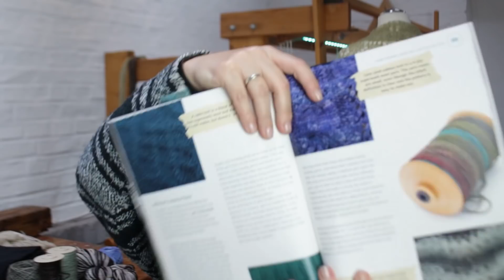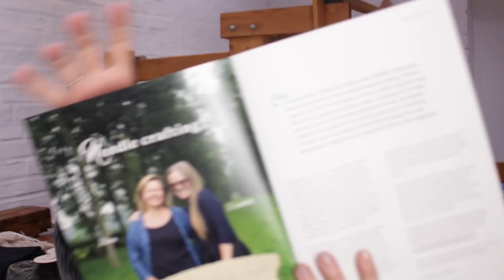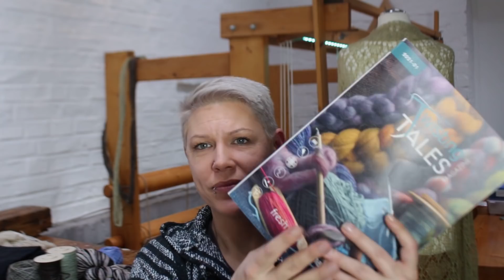Lacetuch-Kleid und Kissen waschen | Podcast Nr. 51 | chantimanou handSpinnerey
Darüber hinaus habe ich mein Relationships-Tuch gebügelt und jetzt ist es praktisch ein Kleid. Ich spreche außerdem über meine aktuellen Webprojekte, erzähle euch was ich in nächster Zeit so vorhabe und stelle euch das neue Magazin TwistingTales vor.
Inhalt

00:00 Einleitung
00:44 Spinnprojekt Merino/Cofox Ruana
12:35 Spinnprojekt Blau-Weiße norwegische Wolle
16:17 Strickprojekt Probe aus Skuddenwolle
18:03 Strickprojekt Maschenprobe aus Paulaswolle-Garn
20:56 Strickprojekt Relationships-Tuch
24:20 Exkurs: Ahnenprojekt
25:41 Webprojekt Grün-Braune Ruana
29:13 Webprojekt Kissen Nr. 5
32:41 Webprojekt Kissen Nr. 4
34:36 Exkurs: Kissen waschen
37:53 Webprojekt Poncho aus Paulaswolle
40:37 Projektpläne
41:51 Vorstellung Twisting Tales Magazine
47:13 Abschluss

MITGLIED WERDEN:
Finanziert werden meine Videos ausschließlich über Mitgliedschaften. Also Zuschauer, die freiwillig einen monatlichen Beitrag bezahlen. Diese erhalten dafür auch einige Boni und Einblicke hinter die Kulissen. Infos zu meinem Mitgliederprogramm findet ihr unter:
WER BIN ICH:
Mein Name ich Chantal-Manou alias „chantimanou“ und ich bin leidenschaftliche Handspinnerin. Seit 2010 veröffentliche ich nun schon Videos zu allen möglichen wolligen Themen. Meine älteren Videos richten sich vor allem an Anfänger über die Jahre habe ich aber auch diverse Themen wie Spinntechniken, verschiedenen Faserarten, Weben und vieles mehr aufgegriffen und in Videos verarbeitet. Darüber hinaus biete ich Workshops in ganz Deutschland. Eine Liste der aktuellen Termine findet sich jederzeit auf meiner Homepage
Gerne nehme ich Vorschläge für Videothemen über die Kommentare entgegen.